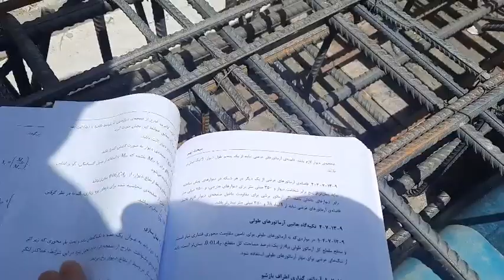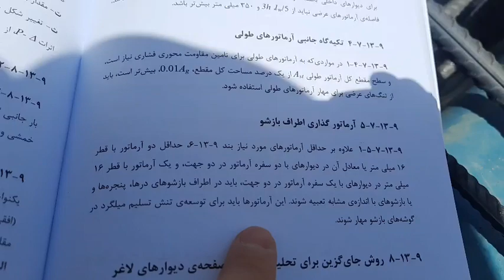اجرای بازشو در سقف وافل طبق مبحث 9